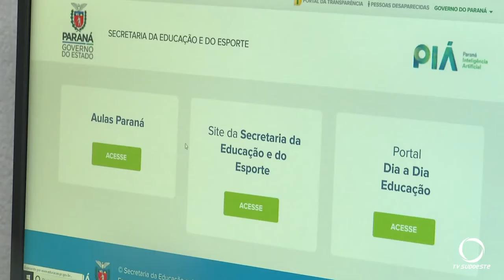Educação a distância NRE